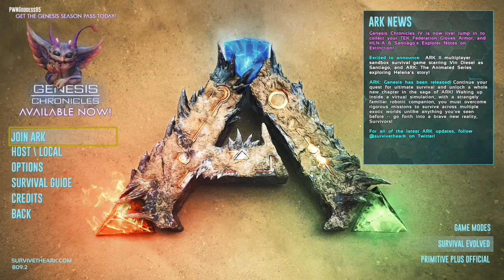Beat Up Some Randoms and Then Rode a Dinosaur (VOD Part 2)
Stream schedule as of right now:
Tuesdays from 6PM - 9PM EST
Fridays from 6PM - 9PM EST
Saturdays from 6PM - 10PM EST